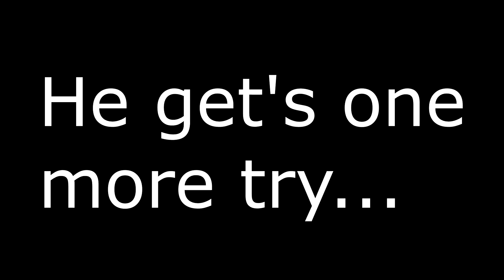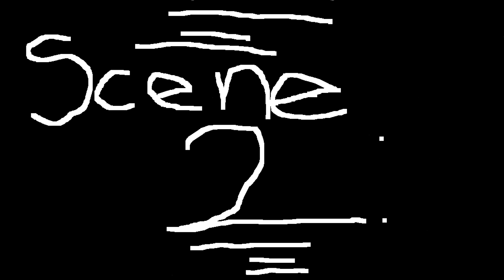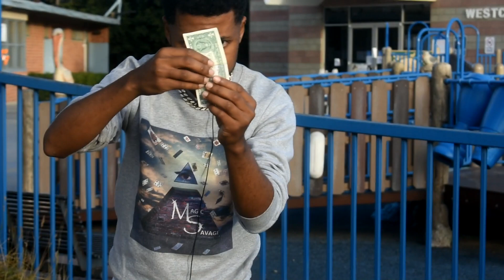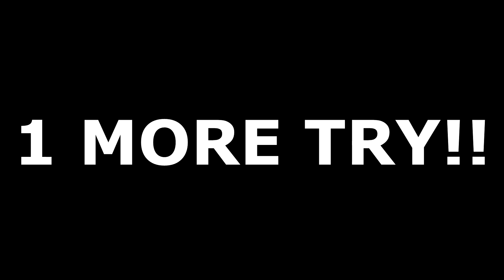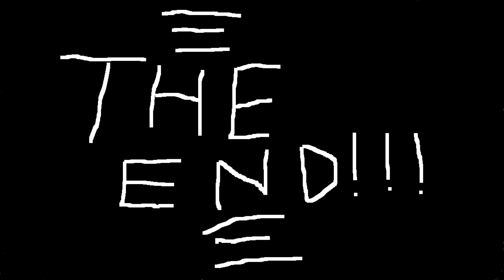"Optimystical" Ep.2 WestChester Skate Park Vlog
What's sup guys! I'm the "Magic Savage", and we're here in ep.2 of my new skate vlog/magic series called "Optimystical". This is a vlog where i show a different side of my "Magic Savage" persona. Each week for four weeks straight, i travel to four different skate parks, to skate, and blow the minds away of different skate boarders. Want to see some awesome skateboarding, and crazy magic go down? Well now's your chance. Tune in, and watch the first episode of Optimystical, as i travel to "WestChester Skate Park/Plaza" in West Chester, CA.